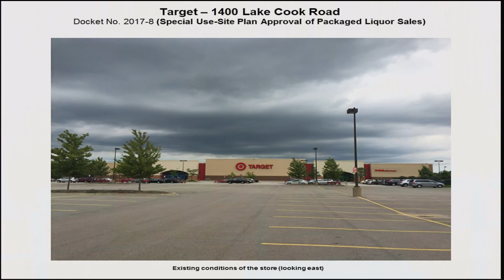Village of Wheeling Plan Commission Meeting 7-13-2017